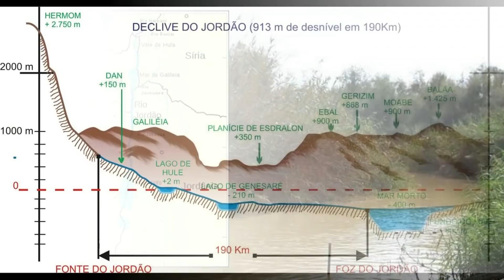Descubra o que vive nas águas dos rios mais poluídos do mundo!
Já parou pra pensar se no rio mais poluídos do mundo existe vida?Em uma água tão tóxica que até bactérias tem problemas para desenvolver,podemos encontrar peixes? Vou mostrar hoje os lugares mais sujos do planeta e o que vive em suas águas. Acompanhe essa reportagem cheia de conhecimento e curiosidades.

LOJA PARCEIRA OFICIAL:
BR FISH AQUARISMO
Loja especializada em alimentos, Filtros RO, e equipamentos para aquários e animais em geral! Envio para todo Brasil.

Siga no Instagram:@nutricon_
Rações de qualidade é com Nutricon!